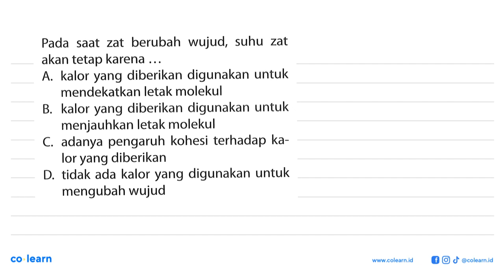Pada zat berubah wujud, saat suhu zat akan tetap karena A. kalor yang diberikan digunakan untuk m...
Pada zat berubah wujud, saat suhu zat akan tetap karena A. kalor yang diberikan digunakan untuk mendekatkan letak molekul B. kalor yang diberikan digunakan untuk menjauhkan letak molekul C adanya pengaruh kohesi terhadap ka- lor yang diberikan D_ tidak ada kalor yang digunakan untuk mengubah wujud

Topik atau Materi: Kalor - Suhu dan Kalor - Termodinamika - Fisika Kelas 7 SMP -

Sumber Soal: Big Bank Soal+Bahas Fisika SMP Kelas 7-9, PAN, 2014 , N/A

00:00 : Bedah Soal
01:00 : Konsep, rumus dan pengertian Kalor
01:18 : Langkah penyelesaian soal
00:58 : Jawaban akhir
01:28 : Penutup